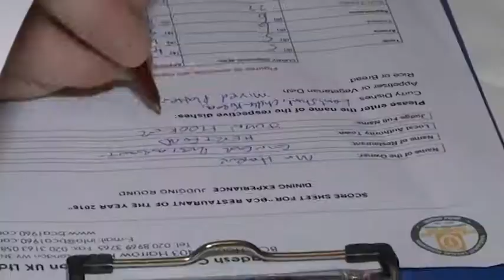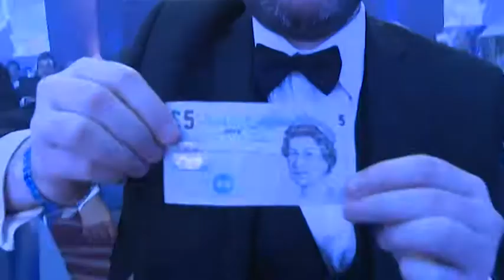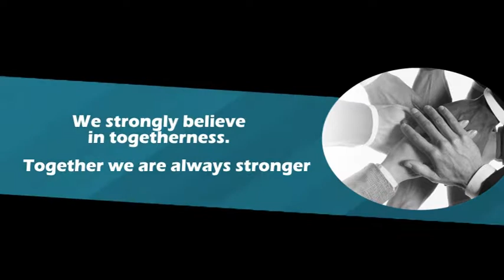Glorious 57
It is a documentary on last 57 years of BCA:
Bangladesh Caterers Association (BCA) is a non-profit making umbrella organisation of over 12,000 British-Bangladeshi restaurants and Takeaways in the UK. It was established in 1960 to represent the Catering Industry run by ethnic Bangladeshis. At present, the industry employs more than 100,000 people, mostly of Bangladeshi origin, with an estimated yearly turnover of over £4.2 billion. BCA organises various activities to promote Bangladeshi cuisine in Great Britain as well as in Europe.

The curry industry’s hub organisation, BCA had 15 regions with regional committees all over the UK ensuring interaction and engagement between the main bodies to the general members in each and every corner of the country.

BCA has expressed its concern about the great British curry industry staff shortage and many other issues that are currently being faced by restaurateurs and takeaways. On this note, BCA’s work has been heard Worldwide and has been showcased on print and electronic media such as BBC, SKY news, ITV news, CCTV, CBC, CNN, LBC Radio, The Financial Time, The Guardian, Wall Street Journal, Washington Post, The Economist, Daily Mirror, Evening Standard, Hospitality Magazine and many others. BCA is truly grateful for the tremendous continuous support from various print & electronic media ranging from the main stream to local.

BCA is a democratically run organisation with a new executive council taking control every two years. The present NEC was elected to office in May 2017 headed by President Kamal Yakub, Secretary General Oli Khan and Chief Treasurer Saidur RahmanBipul. This panel vision is based on expertise and experience working hand in hand with passion and dynamism.

The NEC is the highest body within the BCA and three key personnel, President, Secretary General and the Chief Treasurer run the day-to-day activities with all operations being scrutinised and passed at the following NEC meeting. The BCA has been representing the British-Bangladeshi curry industry for the last 57 years.

We highly admire our predecessors. We are in this position because of their enormous sacrifice and visionary hard work.

We exist to make our views known to all stakeholders who affect our livelihood and future like, Governments level in UK and Bangladesh. British and Bangladeshi members of Parliaments, local Government level and international bodies as well as other trade associations.

BCA has achieved so much, the curry industry through its journey spanning half a century, Before 1960, the number of Bengalis in the UK were few hundred. Soon after its inception in 1960, BCA successfully lobbied and arranged an exodus of Bengalis in Britain through popularly known ‘Queen’s Voucher. This exodus helped snowball the catering industry across the UK and diversify.

In the late 1990s BCA again successfully lobbied for Sector Based Scheme (SBS) visas, which saw few thousand Bangladeshis coming to the UK on work permit.

BCA Award is a tremendous addition to our glorious journey for the last 12 years. In this award ceremony, we arrange chef competition and Restaurant of the year competition.

In our catering industry, we have a huge number of talented chefs from all over the UK. These masterful chefs are true assets for the industry.

In this glorious journey, BCA received help and support from supreme authorities of the country to all the stakeholders of this industry. We are truly grateful for their continuous support. In this process, we initiated “all party parliamentary group” (APPG).

New Dynamic leadership of BCA and its Executive committee 2017 promised to arrange a big demonstration at the Trafalgar square to change government’s immigration policy to save the curry industry.
We strongly believe in togetherness. Together we are always stronger. BCA wants to achieve the excellence together.